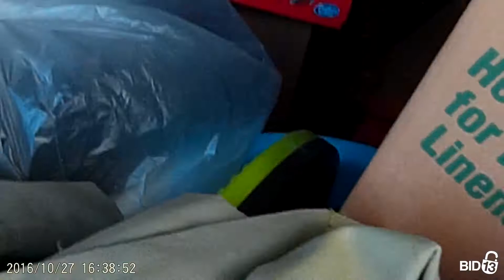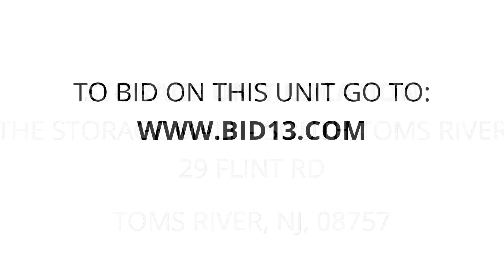The Storage Mall - South Toms River - Unit FR0041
boxes, bags, totes, electric-heater, board-games, household-items, furniture